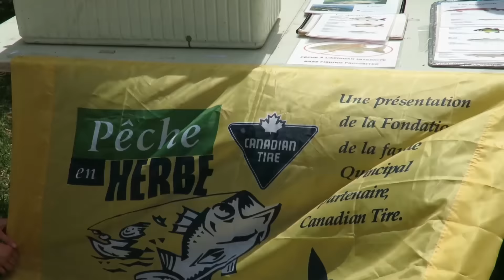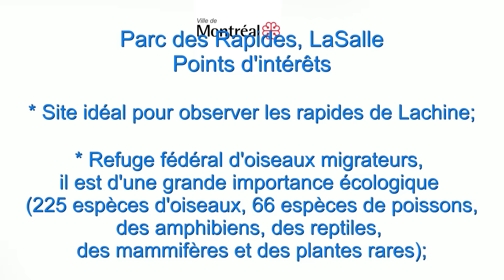Vidéo documentaire 2016 de Héritage Laurentien - 7 minutes -